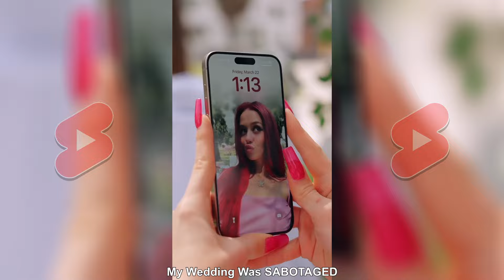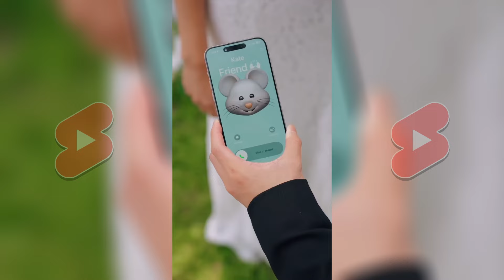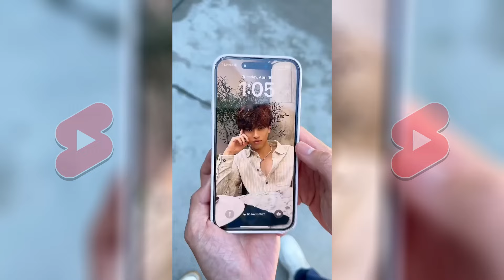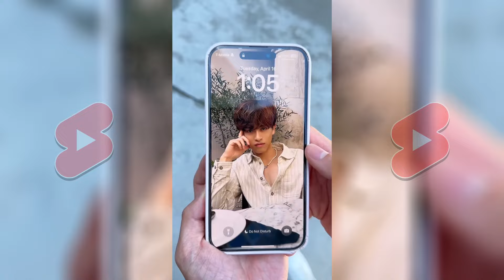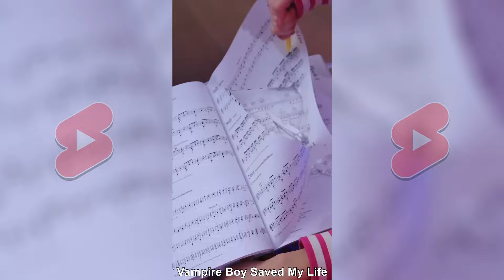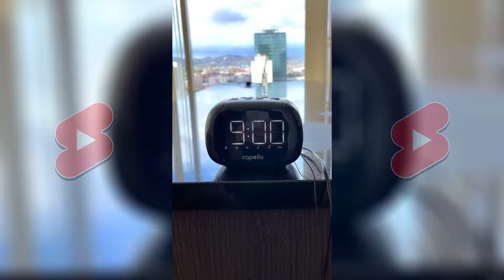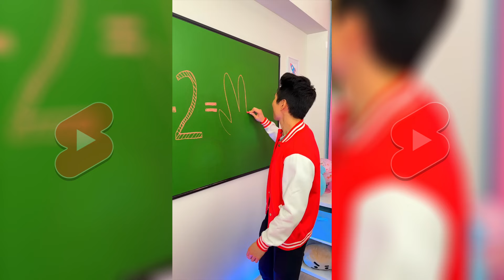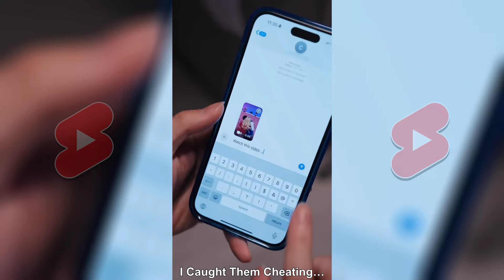Alan Chikin Chow New Funny Shorts - Best of Alan Chikin Chow Shorts Compilation 2024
New Alan Chikin Chow Funny Shorts Compilation - Best of Alan Chikin Chow Shorts 2024